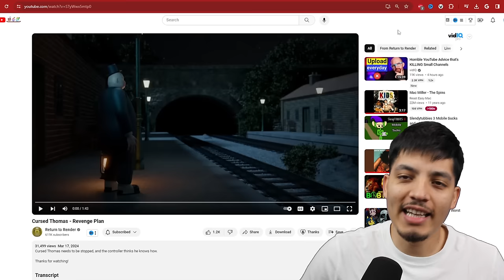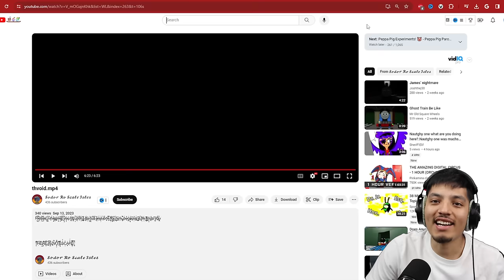SCARY Thomas the Train videos | Cursed THOMAS THE TANK ENGINE.EXE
These scary twisted Thomas the train video will ruin your childhood...

SCARY Thomas the Train videos | THOMAS THE TANK ENGINE.EXE (CURSED THOMAS)